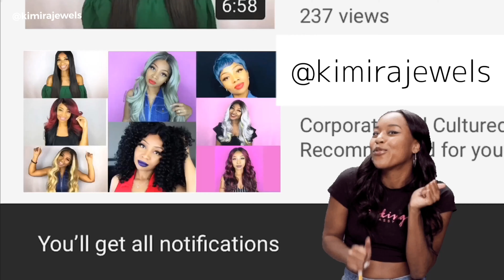#110 - NAILS, WIGS, MAKEUP - Fall Collab Diva Pain Warrior| Silky Saks| Uniquely Vickie| MsShyLarkMC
For best viewing quality, watch in HD (1080p)

Watch to see my Fall look and hack for cleaning nail polish off your skin.

More favorite nail products and nail videos coming soon.

Orly Nail Defense (Nail Strengthener):

Crystal Nail File Set:

I go live weekly on Saturdays at 9:00pm EST. Don't forget to turn on your notifications.

More videos and vlogs coming soon!

My hair is natural. I big chopped October 16, 2013 after 10 months of transitioning.
Last relaxer was December 2012.

Donations aren't required but are greatly appreciated & go towards supporting future videos.

If the video is sponsored or the product is provided to me for review, it will be clearly stated in the video.